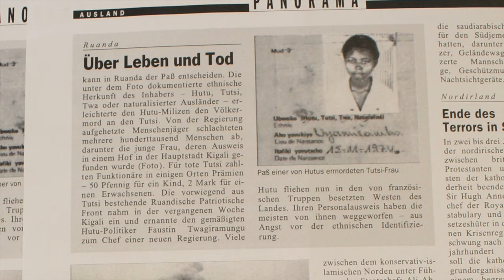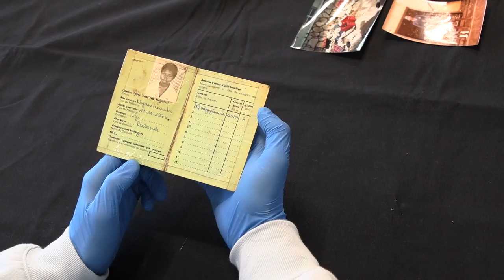Rwanda ID Document | Archive Friday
This ArchiveFriday we focus on a document that was often the difference between life and death during the 1994 genocide against the Tutsi in Rwanda - an identity document.